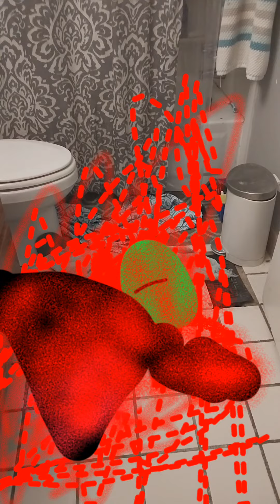I KILLED BB-5!?